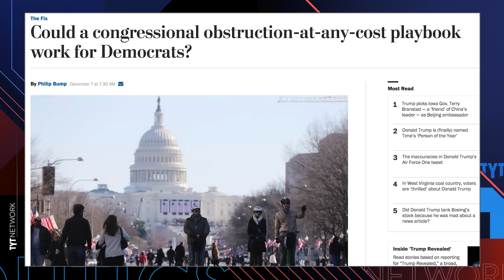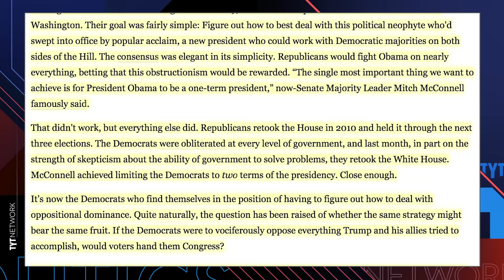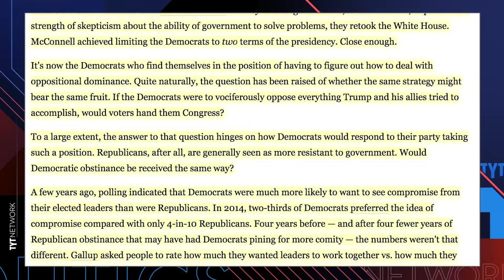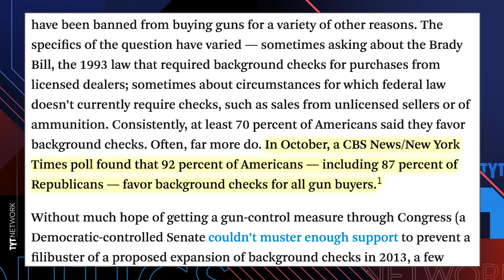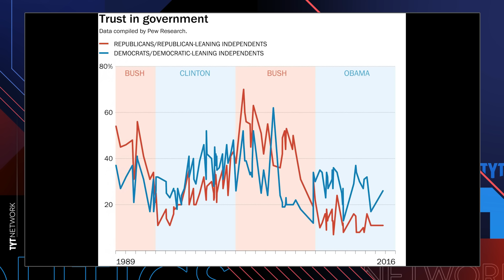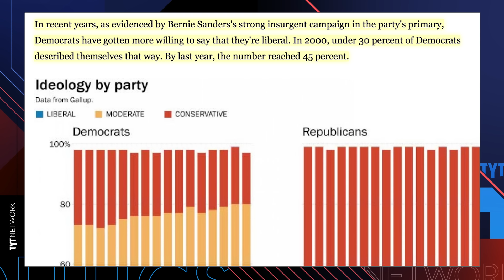Will Democrats Play "Tea Party" Politics Under President Trump?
TYT Politics Producer Emma Vigeland did a Facebook Live report on an article from the Washington Post, which insinuates that the partisanship of the Republicans and Democrats is not linked to money, but to polling. Emma disagrees.